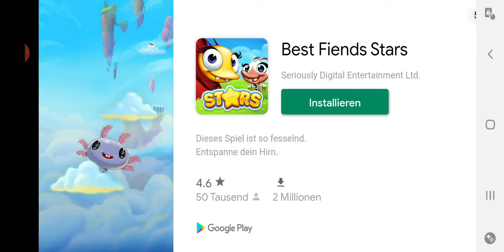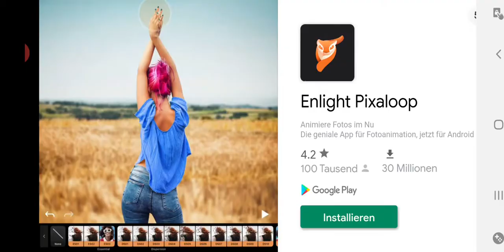Super mario hack part 1